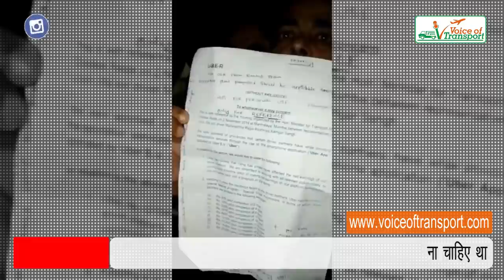12 दिनों की हड़ताल के बाद आखिर सड़कों पर क्यों लौटे ओला, उबर मुंबई के चालक ? Mumbai Strike Updates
About this video:
12 दिनों की हड़ताल के बाद सड़कों पर क्यों लौटे ओला, उबर मुंबई के चालक ? मुंबई में हड़ताल पर चल रहे ओला उबेर के कैब चालकों ने स्ट्राइक खत्म कर दी, यूनियनों ने इन ऐप्प बेस्ड ऐग्रिगेटर कंपनियों को दो हफ्तों का अल्टिमेटम दिया है, ट्रांसपोर्ट मंत्री दिवाकर राउते द्वारा मामले में दखल देने पर हड़ताल खत्म हुई थी, सवाल ये यदि मांगे पूरी नहीं हुईं तो क्या हड़ताल को खत्म करना चाहिए था ?

Voice of Transport भारत में ट्रांसपोर्ट जगत का तेजी से बढ़ता हुआ एक वेब मीडिया चैनल है। इसमें परिवहन जगत की तमाम खबरों और समस्याओं को प्रमुखता से दिखाया जाता है। इसके अलावा Voice of Transport परिवहन से हटकर भी देश-विदेश की बड़ी खबरों को कवर करता है। परिवहन क्षेत्र से जुड़े लोगों के बीच Voice of Transport ने अपनी अलग पहचान बनाई है। परिवहन क्षेत्र की सभी खबरों को पढ़ने के लिए आप हमारी वेबसाइट पर भी लॉगिन कर सकते हैं।